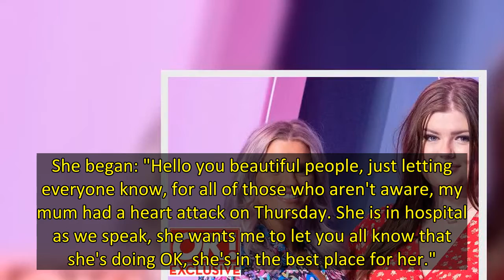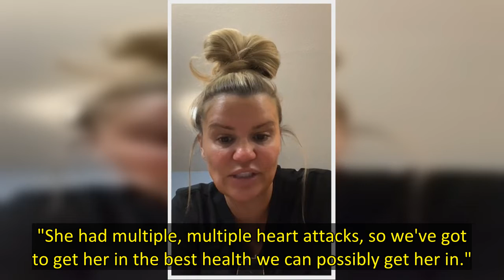Kerry Katona revealed she is "shaken up" after the "big scare" her mum is "in the best place" after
Kerry Katona has told fans her beloved mum Sue has been taken to hospital after suffering a heart attack on Thursday.
Former Atomic Kitten star Kerry, 41, shared the news with fans in a video posted on her Instagram page.
She began: "Hello you beautiful people, just letting everyone know, for all of those who aren't aware, my mum had a heart attack on Thursday. She is in hospital as we speak, she wants me to let you all know that she's doing OK, she's in the best place for her."
She went o